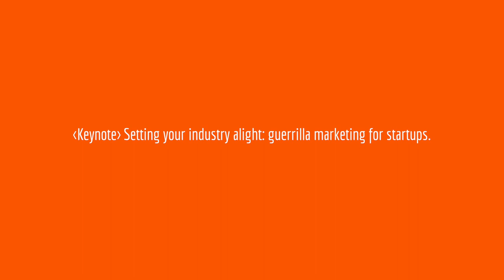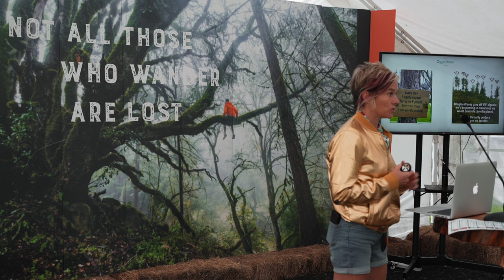Caroline Macdonald | Guerrilla Marketing for Startups | Fireside Summit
Standing out in a world obsessed with innovation is no mean feat. How can you demonstrate your USP, get your industry burning for your product/service, and set alight fires around the world? Startup founder, entrepreneur, and guerrilla marketing expert Caroline Macdonald leads this keynote detailing the impact businesses with small teams can make big impacts through guerrilla marketing.